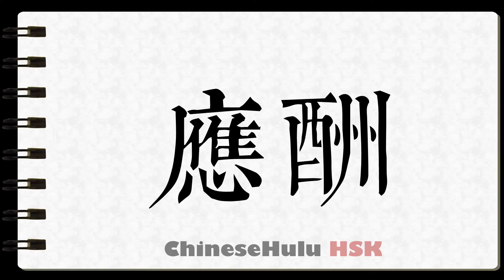How to Write a social engagement in HSK Chinese